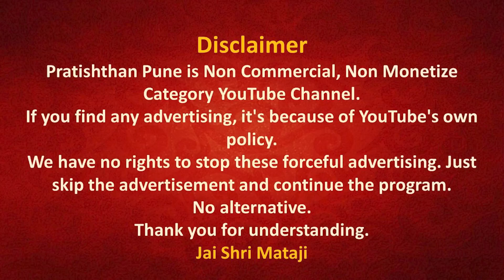15 July 2022 | Early Morning Meditation | Sahajayoga | 04 AM IST | Pratishthan Pune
मॉर्निंग मेडिटेशन प्रतिष्ठान  पुणे से  15 July 2022  को सुबह 04 बजे लाईव्ह प्रसारण इस लिंक पर होगा |